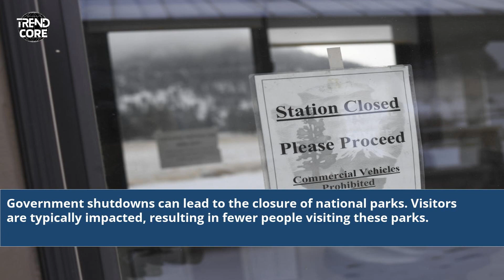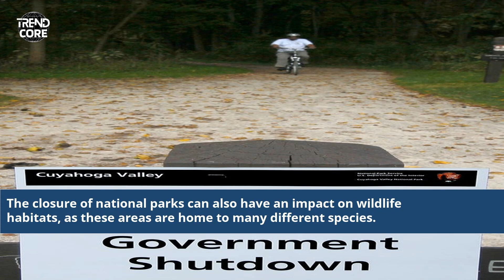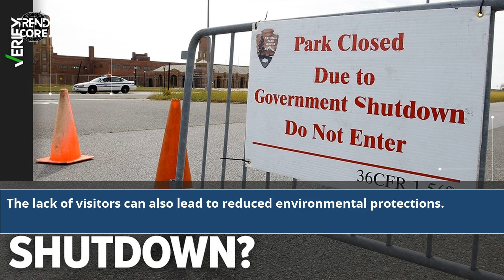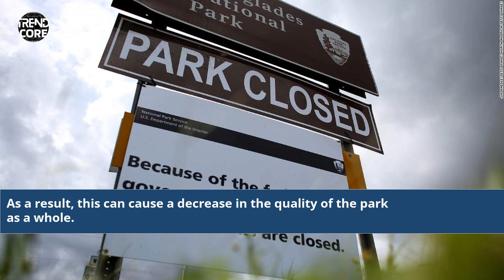Will National Parks Close During Government Shutdown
will national parks close if the government shuts down
National parks during government shutdown
Impact of government shutdown on parks
Visiting parks during a government shutdown
Shutdown's influence on national parks
Park closures due to government shutdown
Accessing national parks amid a shutdown
Parks' status during government funding crises
Government funding crisis and park closures
Recreation areas during a shutdown
National parks' operational changes during shutdowns
Traveling to parks during government shutdown
Shutdown and public lands access
Exploring parks during a funding crisis
Government shutdown's impact on park visitors
Shutdown's effect on park experiences
National Parks Closure
Government Shutdown Impact
Parks During Shutdown
Shutdown & Public Lands
National Parks Shutdown Explained
Visit Parks During Shutdown
Park Closures Updates
Government Funding Crisis
Parks Closure Information
Shutdown Travel Advice
Shutdown's Effect on Parks
Shutdown Recreation Areas
Government Shutdown Updates
Parks Shutdown Guidelines
Shutdown Park Access